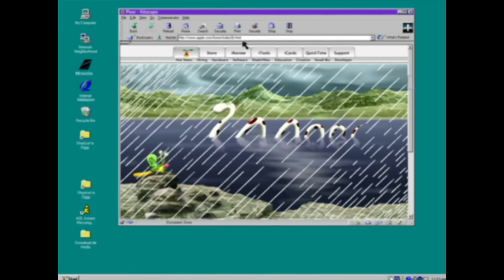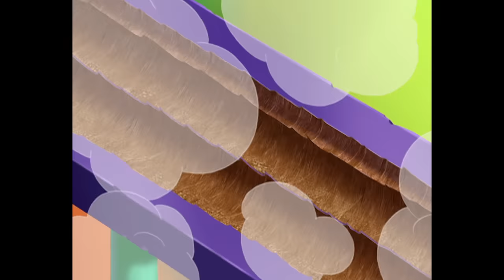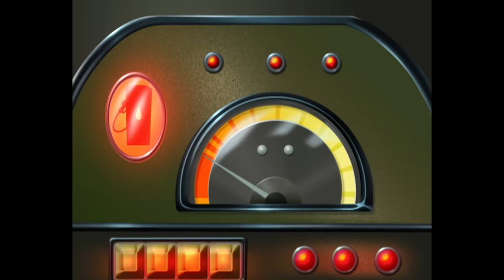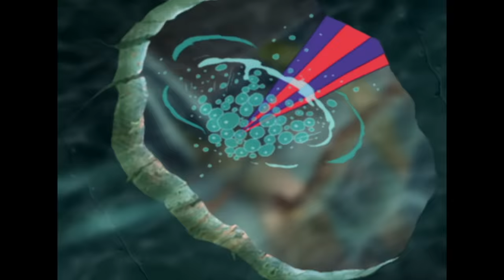हिंदी Oggy and the Cockroaches 😱 MONSTERS IN MY GARDEN 😱 Hindi Cartoons for Kids